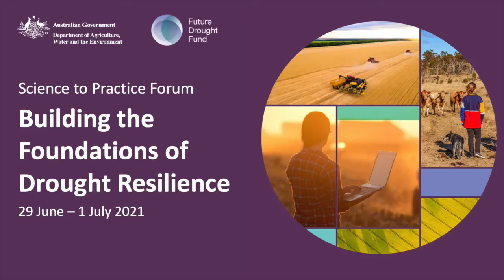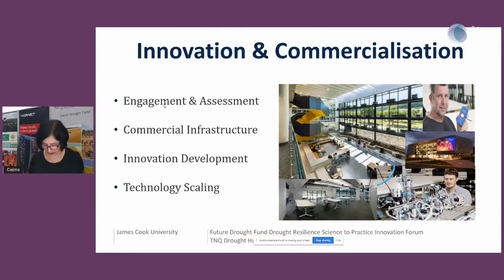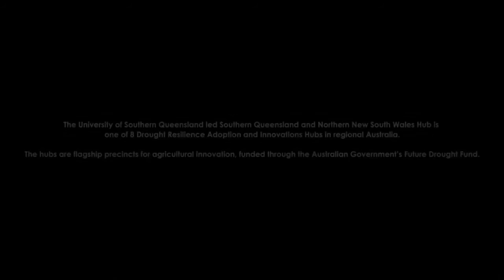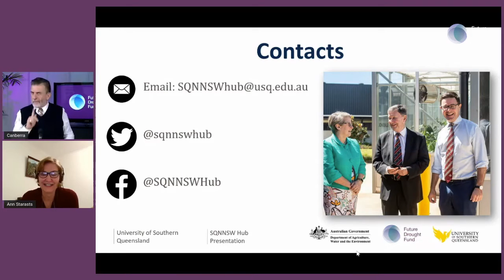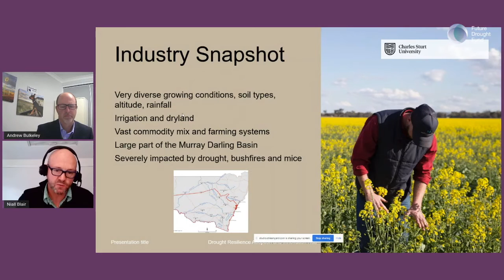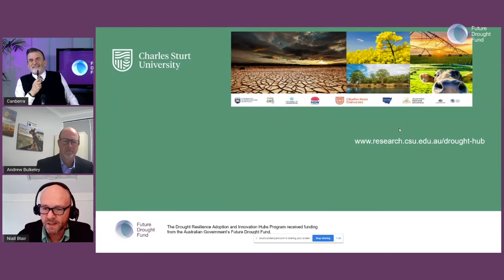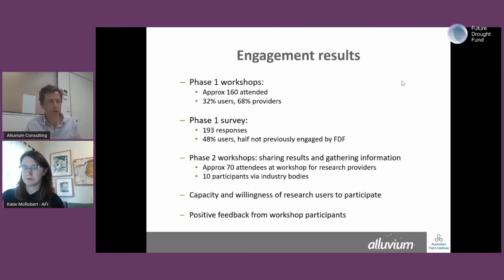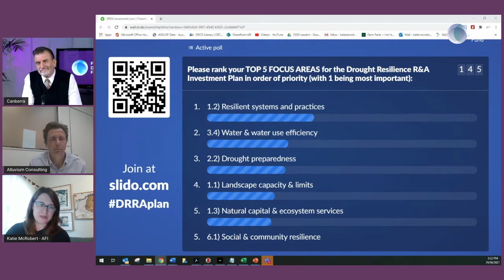Day 1 Part 2 Science to Practice Forum: Building the Foundations of Drought Resilience Jun29-Jul1/21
This event connected researchers, farmers, agribusinesses, communities and governments to discuss practical opportunities and strategic challenges in building drought resilience across Australia. The Forum brought together for the first-time the eight new Drought Resilience Adoption and Innovation Hubs who presented their region’s co-design priorities and how they plan to address these issues over the next four years. There were opportunities to learn about the other Future Drought Fund programs, other national programs and initiatives such as the National Agricultural Innovation Agenda and contribute to the Research and Adoption Investment Plan.

00:00:00 – Welcome back Andrew Bell
00:01:47 – TNQ Hub Video TNQ Hub
00:04:51 – TNQ Hub in Focus TNQ Hub
00:32:45 – SQNNSW Hub Video SQNNSW Hub
00:39:57- SQNNSW Hub in Focus SQNNSW Hub
01:01:26 – SNSW Hub Video SNSW Hub
01:07:09 – SNSW Hub in Focus SNSW Hub
01:39:37 – The National Drought Resilience Research and Adoption investment plan introduction Michele Akeroyd
01:49:32 – The National Drought Resilience Research and Adoption investment plan Alluvium Consulting